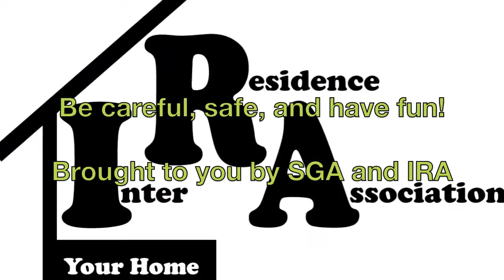Naked Bike Ride Guidelines 2011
SGA President Golfarini and IRA President Erik Graham give some advice to keep in mind for the Naked Bike Ride this year.